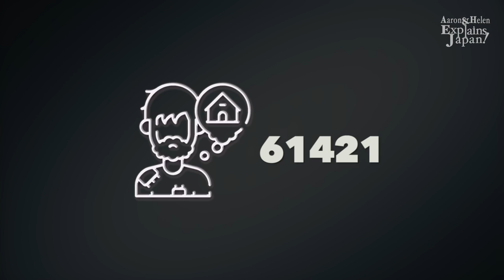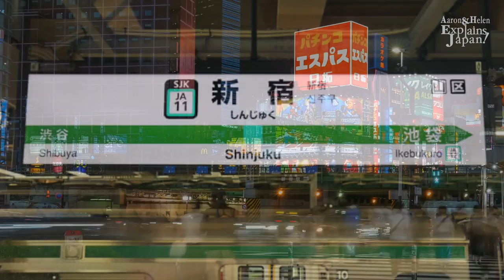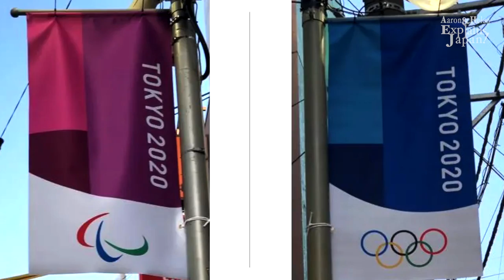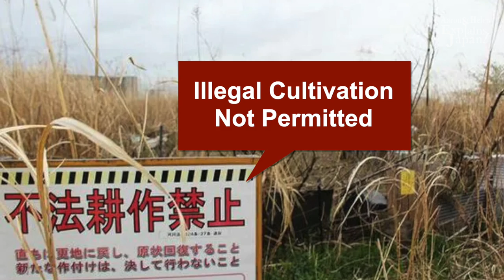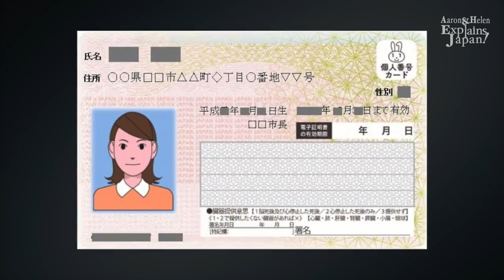Japan’s Homeless Skid Row Problem.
Please consider purchasing the book in order to read the most thorough, comprehensive book on the Japanese psychology that has ever been published (You are free to show us a book that is more comprehensive and detailed than ours).

Aaron
I graduated from Waseda University 早稲田大学 (the alma mater of the current Japanese Prime Minister, as well as the one before Shinzo Abe, and business leaders of Asia such as the Chairman of Samsung Group, CEO of Sony, president and CEO of Honda, etc) with a degree in Global Political Economy 国際政治経済学科 at the Department of Political Science and Economics 政治経済学部, and have lived in Japan for over 10 years.

I am also an official full score recipient of the American SAT I Examination- Essay Writing Section.

In one of our previous videos, I’ve discussed how social issues such as the homeless teenage Toyoko kids have been on the rise in Japan.

And according to research conducted by the Tokyo Metropolitan Government, as of January 2019, there were 1126 homeless people living in Tokyo.

So with that said, in today’s video, I’d like to bring a fresher topic in which I believe no Japan-based Youtuber has yet to introduce,

which is the list of well-known homeless areas, as in, the Skid Rows of Tokyo, as well as explain the history of the homeless problem in Japan.